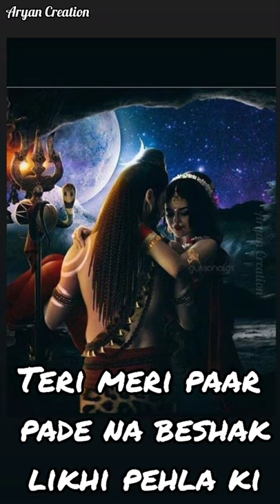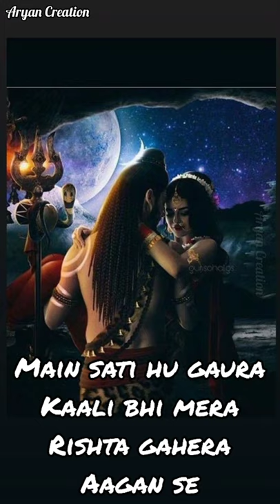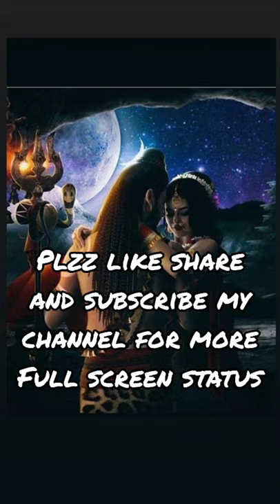Kaka Mai Bhola Parvat ka 🙏 bholenath 🙏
All type of status...